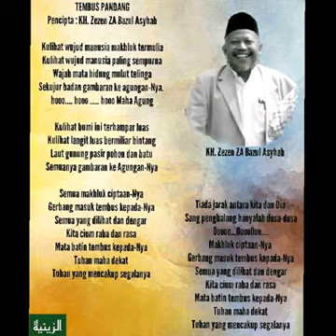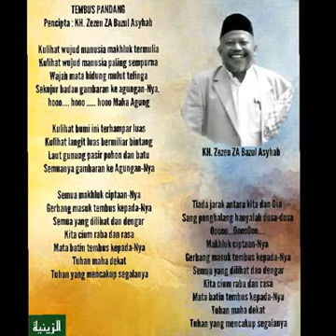Tembus Pandang ciptaan KH Zezen Zainal Abidin Bazul Asyhab r.a